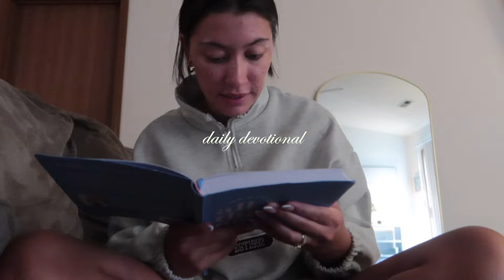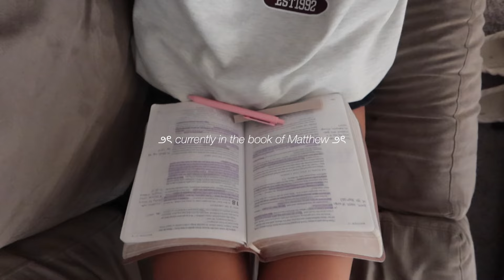HOMEBODY DIARIES ୨ৎ monday motivation + 6am morning + daily habits + productivity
🏡 HOMEBODY DIARIES EP. 5 - Monday Motivation

in today’s video we continue with episode 5 of the homebody diaries! my routine lately has been to be up bright and early at 6am. i immediately do my hygiene and skincare and head out for my 30 minute morning walk. my morning is centered around Jesus, on my walk i pray and listen to a podcast. when i get home i get my tea, do my devotional, journal, and bible studyhow i have been styling my hair. i’ll finish off the night with editing and reading my bible again before bed. i hope you enjoy today’s video and i’ll see you in the next one, xoxo Lexi 🤍

౨ৎ TIMESTAMPS:
00:00 intro
00:10 good morning
00:40 morning hygiene + skincare
01:12 filling up my water
01:21 daily walk
01:33 tea + chit chat
03:30 daily devotional + bible time
05:53 laundry + get ready for workout
07:01 making the bed + shoes on
07:13 otw to workout
09:08 walking + pilates
10:00 groceries + parfait
10:25 how i’ve been styling my hair
13:39 chat before bed + editing

౨ৎ FAQ:
age: 22 (dec. 18, 2001)
height: 5'2"
location: Illinois, USA
started my channel: jan. 2021
editing: final cut pro on macbook air

౨ৎ tags: monday motivation, day in my life vlog, 6am morning routine, healthy habits, homebody diaries, productivity, that girl vlog, that girl routine, productive day in my life, aesthetic vlog, productive vlog, daily devotional, balanced lifestyle, aesthetic daily routine, healthy routine, daily habits, workout routine, fitness routine, health routine, motivation, productivity inspo, lifestyle vlog, journaling, time with Jesus, christian girl, christian vlog